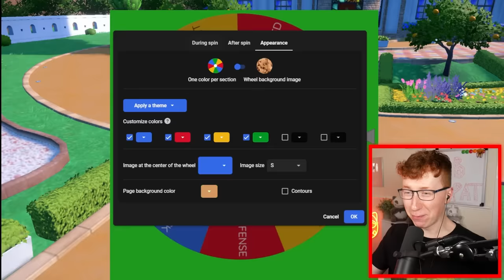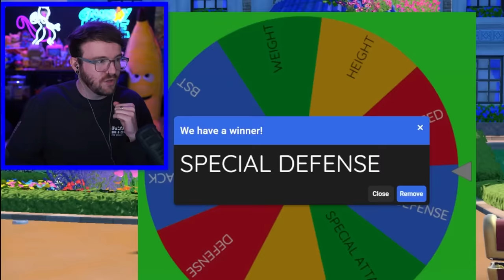We play The Price is Right in Pokemon, then battle!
We play The Price is Right to determine our Pokemon for a battle! ft @GameboyLuke